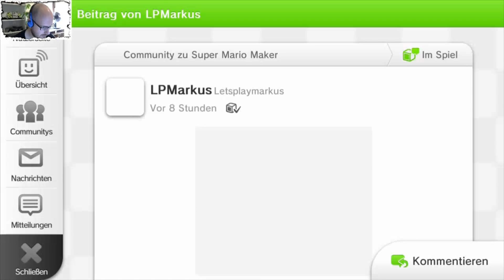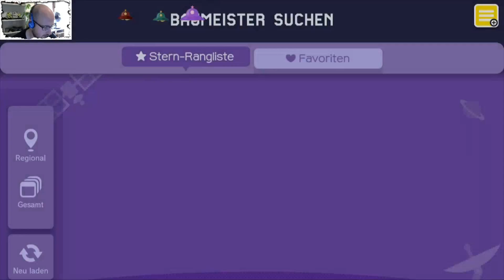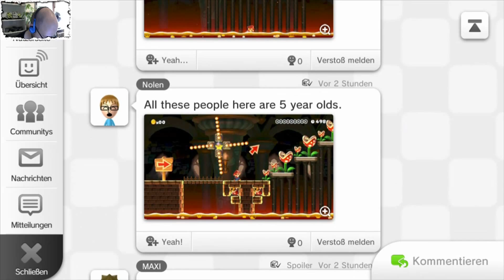Let's Play Super Mario Maker [HD] #002 - LPMarkus please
Heute schauen wir uns mal ein paar Level von Kollegen hier auf Youtube an. Der von mir seit Jahren verfolgten LetsPlayMarkus trumpft mit zwei bockschweren Leveln auf, an denen wir uns natürlich versuchen.

Kommentator: MossiLP
Spiel: Nintendo